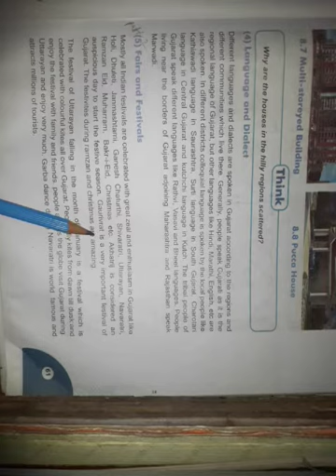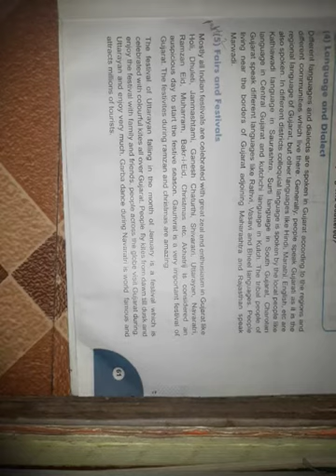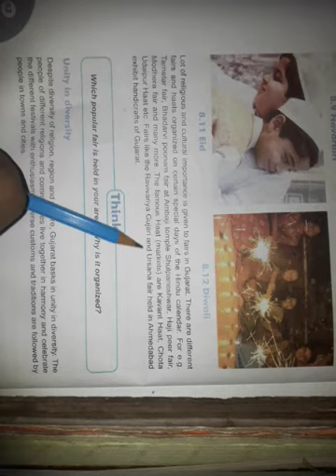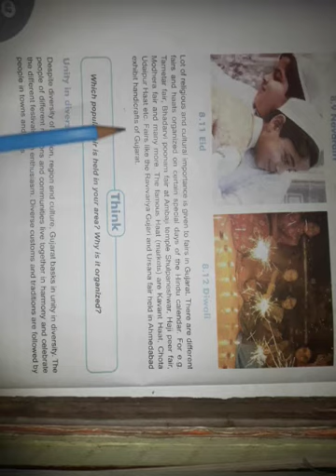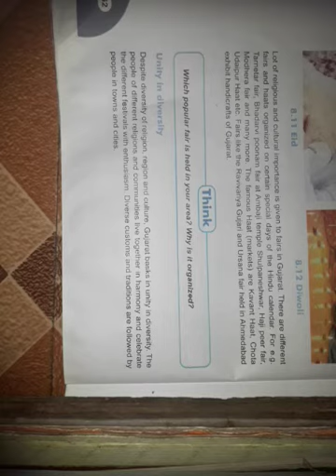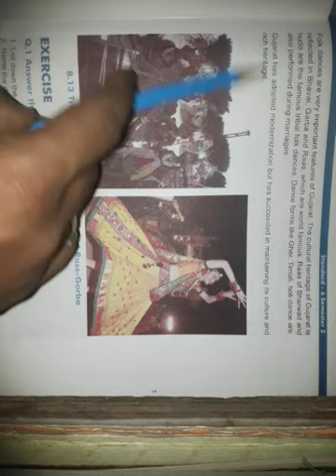GSEB | ENGLISH MEDIUM | STANDARD - 6 | SOCIAL SCIENCE | CHAPTER - 8 | WE, THE GUJARATI (PART-2)